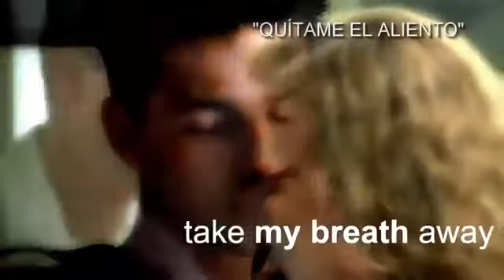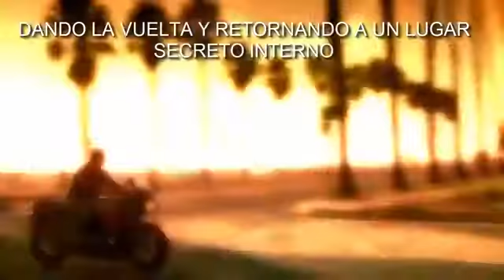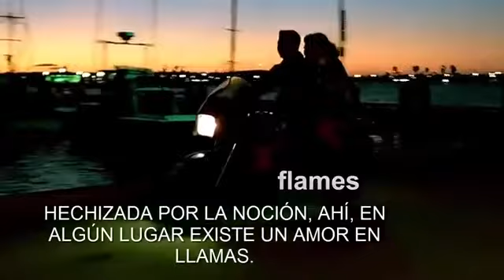Take My Breath Away by Berlin With Lyrics From The Movie Top Gun